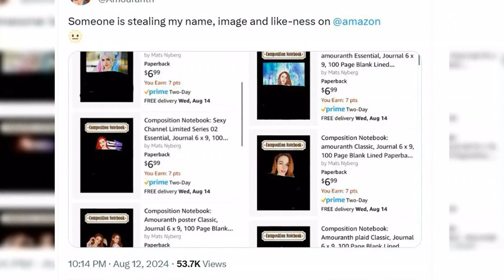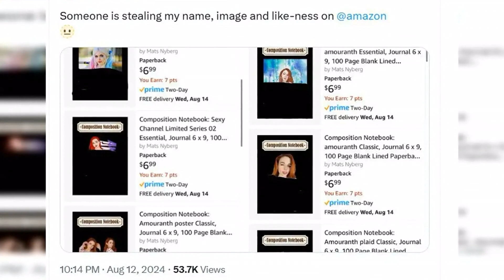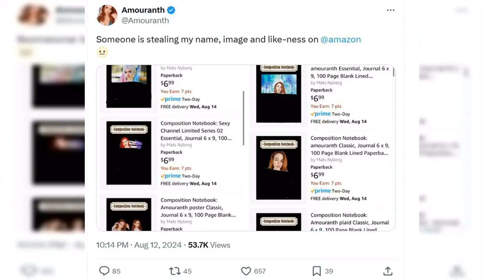Amouranth says counterfeit Amazon products are “stealing my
Amouranth says counterfeit Amazon products are “stealing my name”